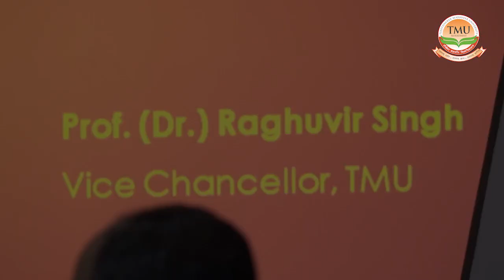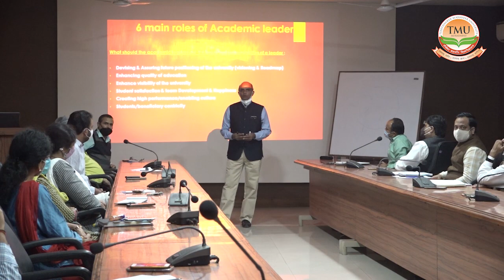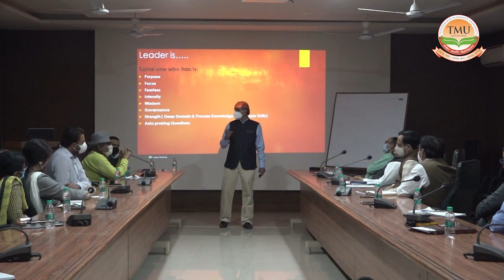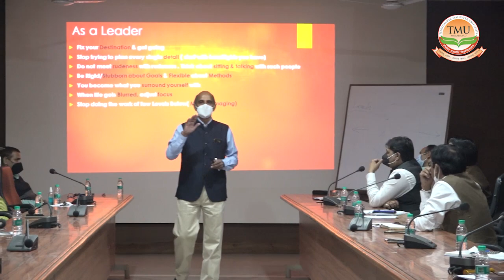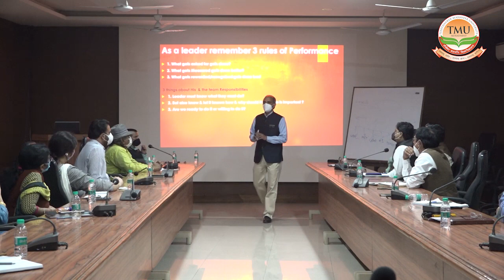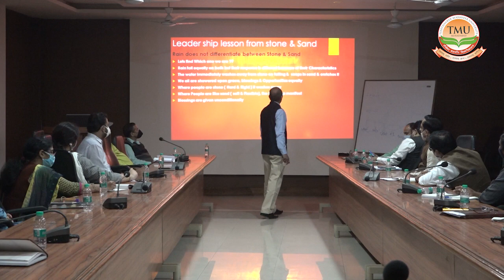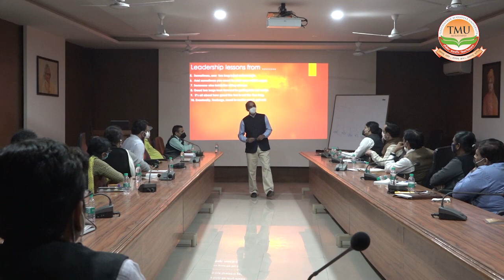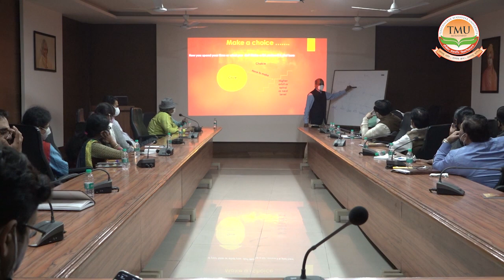Vice-Chancellor Prof. Raghuvir Singh gives a prep talk on Academic Leadership training programme!